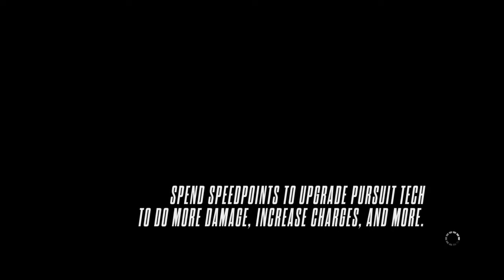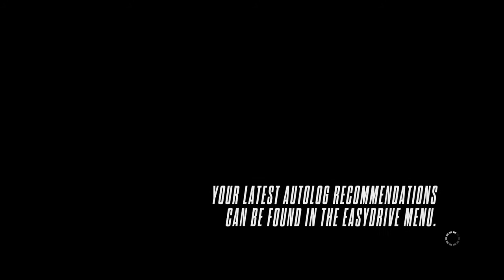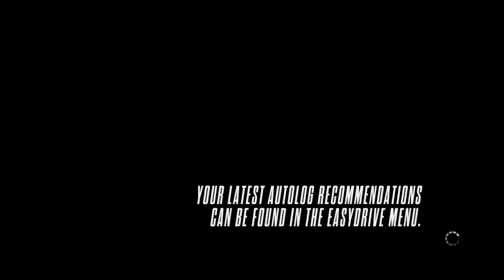RIVALS ON ROAD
Dneska projedem našlapanou audi a vyděláme s ní na ferrari jak G. Ferrari na kokot nevylepšený takže sem dostal rekt od přislušníku policie :)